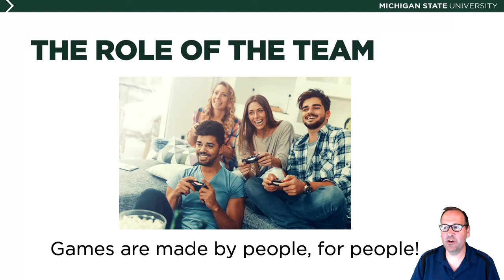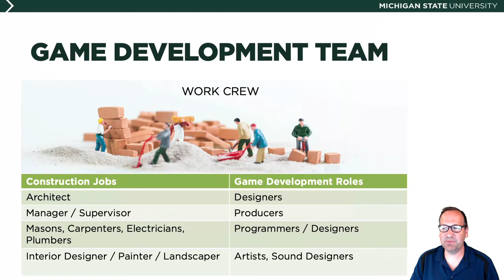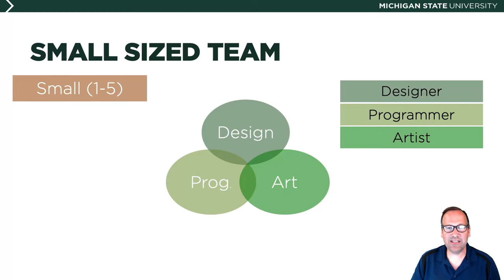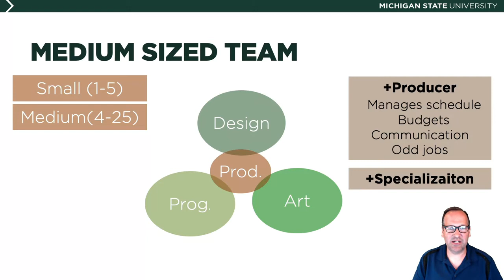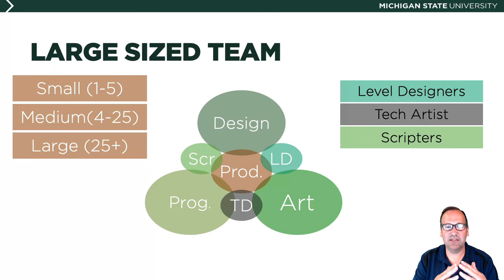Game Design And Development Class 5 | The Game Design Process Part 3 | The Game Development Team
The sole purpose of this course is to deliver knowledge for free.